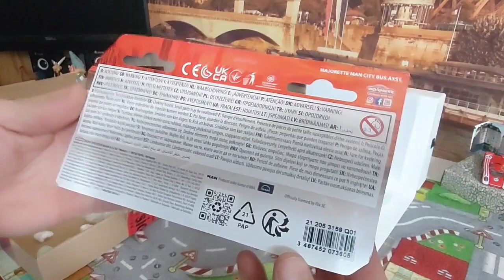UNBOXING RAPIDE ET ANNONCE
Unboxing majorette de la semaine et une petite annonce
bon visionnage